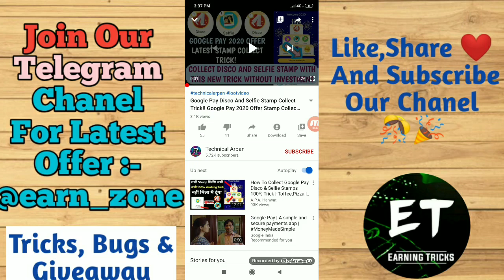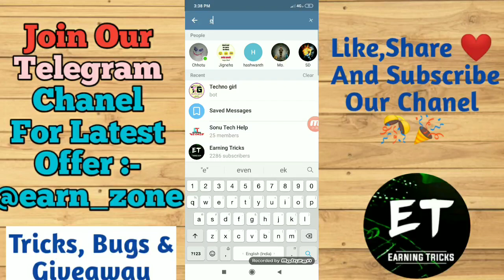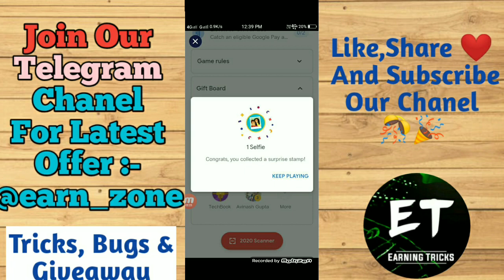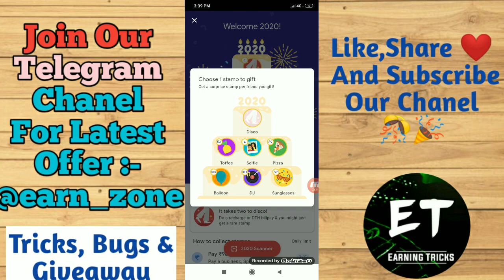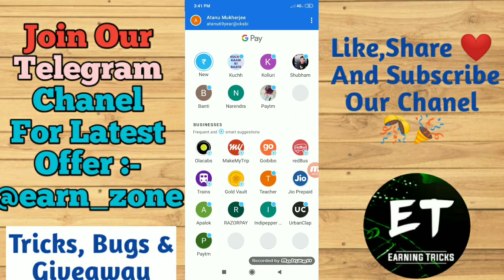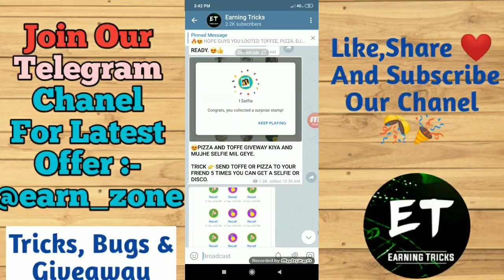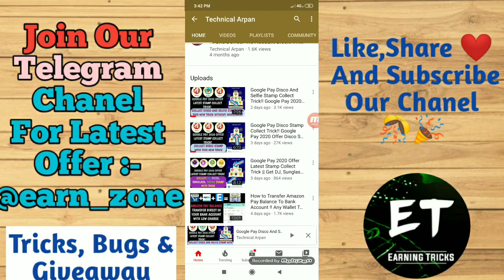Google Pay Disco & Selfi Stamp Collect New Trick!! Google Pay 2020 Offer Disco Stamp Collect Trick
Google Pay Disco Stamp Collect Trick Which was share in this video. Google Pay Selfi Stamp Collect Trick Which was share in this video

Refer Code :- h8qi73

Google Pay receive Or Gift Offer Links are in below

OR SERACH Earning Tricks ON TELEGRAM APP Or earn_zone to join